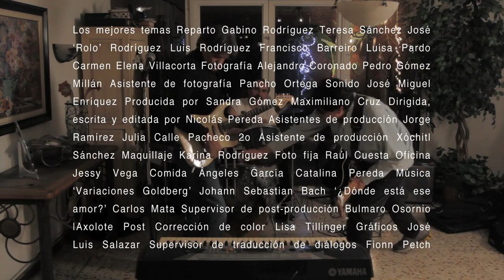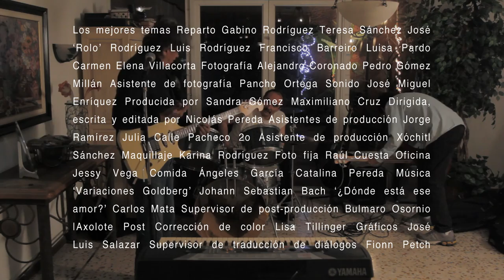Los mejores temas (Greatest Hits) de Nicolás Pereda - 1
Premier mundial 65º Festival del Film Locarno - Concorso Internazionale